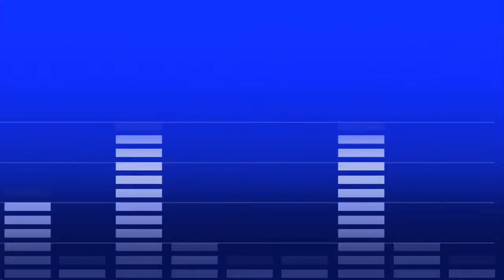WCCO-AM Live At 5 A.M. From July 11, 2016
WCCO This Morning – July 11, 2017